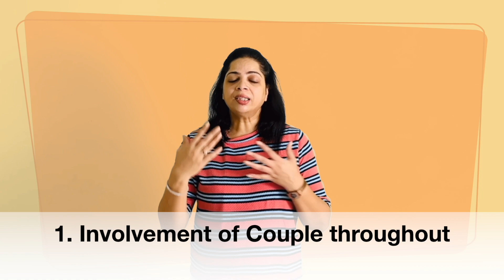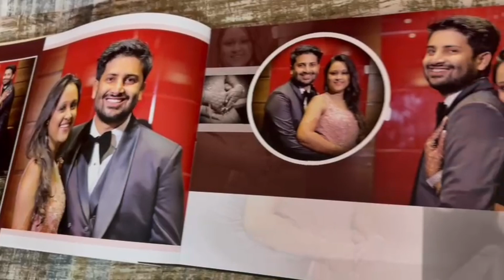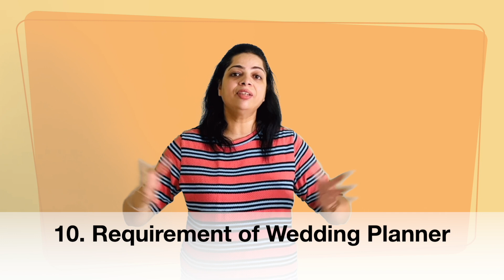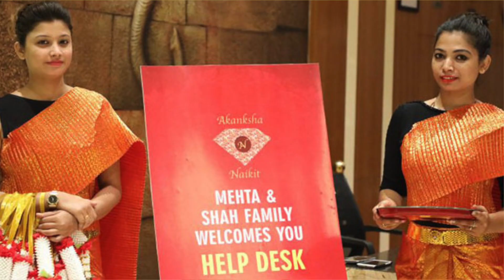Biggest difference in Wedding Planning 20 years back & Now, Are you ready to face ? Watch till end.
If you planning a wedding after a generation gap, this video is very helpful for you as How to plan Budget ? What are the changes you will get to see now ?

If You are interested in detailed study of Event Management and want to make career in this field you can check out our Full Course in One Go - WedBook Wedding and event Planning Course.
WedBook by Smita Saurabh
Some of the specific changes that Smita Gupta highlights include:
1 Involvement of Couples:  In the past, wedding planning was typically done by the bride's family. However now, brides and grooms are much more involved in the planning. They are more likely to have specific ideas about what they want their wedding to look like, and they are more likely to use social media to research different wedding trends.

2 Craze of Destination Weddings: Destination Weddings are becoming increasingly popular, This is part of the fact that they can be more affordable than traditional weddings, and they can also be a great way to get all of your guests together in one place. Nowadays people like to do all the rituals at a wedding place in public in a huge way, previously people did all the functions at home with family members.

3 Differences in the Sangeet Event: Now a sangeet ceremony is like a sangeet night groom and bride families do it together with performances, it's happening on a big scale with a choreographer and an artist. Pahle sangeet means ladies' sangeet all females of the family and neighbors do it together, it happens only at the bride's house before the wedding or at the groom's house after the wedding.

4 Differences in Photography:  Now photography is not a limited thing it's a completely different thought now it's happening professionally they have a team of 8 - 10 members they take shoots cinematic way and even make video albums separately. Previously we hired only photographers they are a member team photographer, a videographer, and a light-man.

5 Differences in Makeup: MUA is in fashion trendy they come to your wedding place to do all function makeup like haldi, mehndi, ring ceremony, sagan, sangeet night, wedding, and the reception they give a package for service. Previous days we had main wedding day makeup only.

6 Differences in Guest List: this is a difficult task nowadays because of destination wedding accommodation limited function limited guests. But in Previous days we have invited our knowns, who live in our city or friends.

7 Differences in Wedding Invites: Old days we made printed invitation cards which were distributed by self or courier to family and friends. But now we have E-invites like Video Card, Still Card, and some printables.

8 Difference in Decoration & Food: Decoration is a major part nowadays for every event you want theme decor. Old days there's only wedding day decor.

9 Difference in Entertainment: There's no limit in this starting from bride-groom entry till pheras you have multiple options

10 Requirement of Wedding Planner: You Must hire them because you all new trends they manage well, and they coordinate on your behalf with hotel vendors artists photographers.

11 Guest management: Nowadays this is also a task to manage guests, this responsibility is filled by the event planner they communicate with your guests, when they come and about check-in, and their requirements to match.

12 Addition of New Traditions: Many new rituals and traditions have been added to weddings in recent years. These can include things like pre-wedding parties, engagement shoots, and after-parties.

The wedding industry has changed in the past 20 years. These changes have been driven by several factors, including the increased involvement of brides and grooms, the rise of social media, and the globalization of the wedding industry.

If you want Wedlock Events by Smita Saurabh (since 2009) to assist you in your Wedding Planning please share your details on below link.